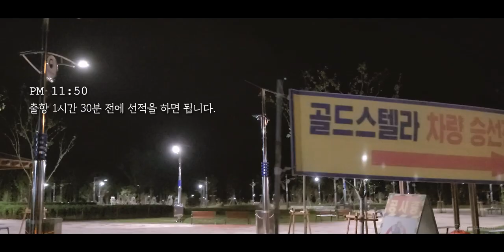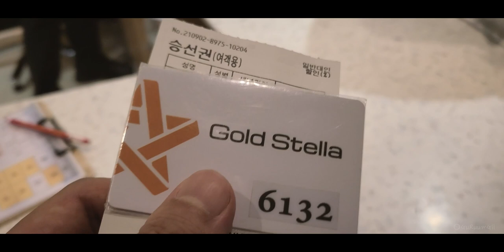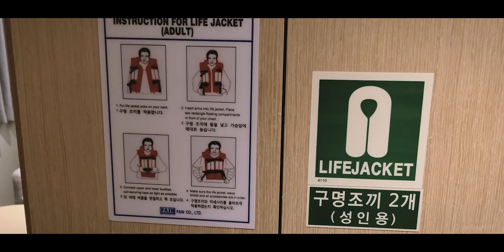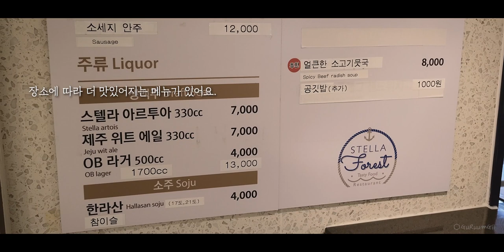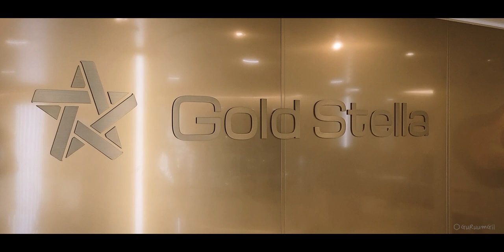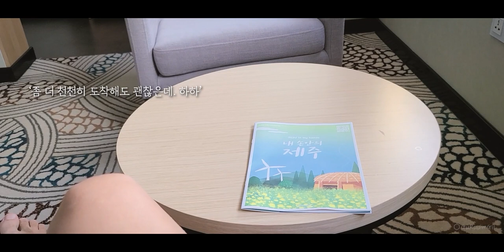JEJU Island Trip in a Camper Ep.1｜캠핑카 제주도 여행, 여수 출발 골드스텔라호 - 캠핑카 선적 방법, 1등급객실, 내차로 제주도 가기!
I had a camper van trip to Jeju in September. I tried to edit the videos in the camper van, but it wasn’t easy. ^^ I’m going to upload the videos one by one.

[ Ep.1 Gold Stella Departing from Yeosu to Jeju island - Camper van loading and first class cabin, Take a look at the ferry! ]
Leaving behind the busy city of Seoul, I took myself to Jeju Island from Yeosu aboard a ferry vessel named “Gold Stella”! I would like to share how to load a camper van on a ferry and the inside of a first-class cabin.

9월에 제주도 캠핑카 여행을 다녀왔어요. 나의 아리아모빌 벨라560캠핑카, 그 곳에서 편집을 해보려 노력했었지만 쉽지가 않았네요.^^ 밀려있던 지난 이야기들을 이제야 차곡차곡 업로드 합니다.

[ Ep.1 여수 출발 제주 도착 골드스텔라호 - 캠핑카 선적 후 1등급객실, 배 구경해요! ]
붐비는 서울을 빠져나와 여수와 제주를 오가는 골드스텔라호를 타고 제주도로! 캠핑카 선적 방법과 골드스텔라호 1등급객실을 소개해드릴게요.
여수에서 제주도로 / 내차로 제주도 가기 / 캠핑카 선적 방법 / 골드스텔라호 1등급객실 소개 / 일반 객실들 소개 / 제주도 살이 시작

• All BGMs are created by Paper Planes